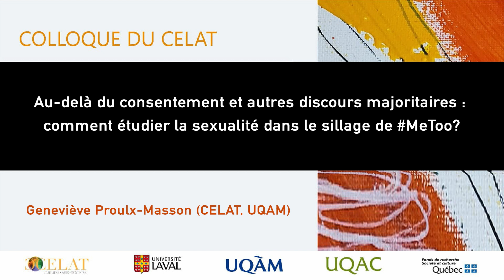Conférence : Comment étudier la sexualité dans le sillage de MeToo?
*Titre : « Au-delà du consentement et autres discours majoritaires : comment étudier la sexualité dans le sillage de MeToo? »
Geneviève Proulx-Masson (CELAT, UQAM)*

Dans la continuité des travaux portant sur les processus de pluralisation développés au sein du Centre de recherche Cultures – Arts – Sociétés (CELAT), le colloque Savoirs au pluriel : savoir partager et savoirs partagés, organisé par ce même centre, met l’accent sur de nouvelles pistes de réflexion, postures épistémologiques et avenues innovantes dans les manières de penser et de faire la recherche et la recherche-création, pistes qui permettront une transition vers la conception de la programmation scientifique du centre pour 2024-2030. Les méthodologies de recherche et de recherche-création seront sources d’inspiration, puisque les travaux théoriques et empiriques menés ces dernières années au centre révèlent une diversité méthodologique surprenante. Celle-ci ouvre des terrains peu connus, tout en faisant place à une analyse autoréflexive vis-à-vis de nos modes de production et de partage des savoirs, dans un monde qui se caractérise de plus en plus par des crises et des injustices sociales et culturelles – récemment accentuées par la pandémie de COVID-19 et exprimées par des voix qui se polarisent ou s’(in)visibilisent. La communauté des chercheuses et chercheurs ne reste pas insensible à ces ruptures et transformations, qui apportent des questionnements d’ordres éthique, épistémologique et méthodologique. Comment penser les mondes qui nous habitent et que nous habitons, en tant que chercheuses, chercheurs, mais aussi en tant qu’individus? Quelle place donner aux affects et à leurs diverses cristallisations : vulnérabilités, subjectivités, ressentis individuels et collectifs ou empathie? Quelles postures peut-on envisager et développer à leur égard? Le numérique et l’avènement de l’IA exacerbent déjà les injustices sociales et culturelles, mais dans quelles perspectives peuvent-ils également offrir des outils puissants d’analyse, de création et de résolution de problème?
L’ouverture à d’autres récits, terrains et discours est depuis longtemps présente au CELAT. Autour de ceux-ci, des méthodologies innovatrices se sont formées et sont encore en formation. Le Colloque du CELAT 2023 souhaite pousser cette réflexion plus loin et la focaliser sur la diversification des savoirs, des terrains et des données qui s’enchevêtrent naturellement aux multiples formats de diffusion et de partage. Comment nos pratiques de recherche et de création peuvent-elles réagir (s’adapter sans se conformer, répliquer, s’opposer) aux transformations et crises sociétales tout en contribuant à atténuer leurs aggravations? Quelles devraient être les pratiques de recherche de demain en considérant que les questions d’autonomisation, d’émancipation, de citoyenneté culturelle, de réconciliation, de diversité capacitaire et de décolonisation traversent nos préoccupations quotidiennes en recherche et recherche-création? La réflexivité, qui sous-tend déjà un grand nombre de nos projets, peut-elle ou doit-elle être engagée à produire des pratiques incarnées permettant de coconstruire et de cocréer des savoirs partagés? Comment, autrement dit, savoir partager nos connaissances et mettre en place un savoir partagé porteur et fédérateur pour le plus grand nombre de personnes?

*Comité scientifique*
Amandine Alessandra, membre régulière, UQAM
Jennifer Carter, membre régulière, UQAM
Célia Forget, membre associée, coordonnatrice scientifique, UL
Raphaël Gani, membre régulier, UL
Jean-François Gauvin, directeur du CELAT, UL
Myriam Guillemette, membre stagiaire postdoctorale, UQAM
Michaël La Chance, directeur du CELAT-UQAC, UQAC
Katharina Niemeyer, directrice du CELAT-UQAM, UQAM
Aida Romera Barbera, membre étudiante, UL
Simon Thibodeau, membre étudiant, UQAM
Fannie Valois-Nadeau, membre associée, UQAM